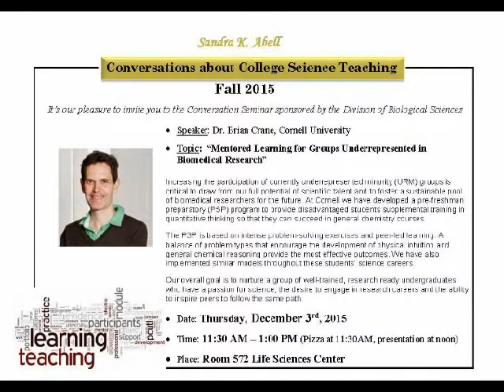Dr Brian Crane, Cornell University - Abell Conversations, December 2015, University of Missouri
“Mentored Learning for Groups Underrepresented in Biomedical Research” | cIncreasing the participation of currently underrepresented minority (URM) groups is critical to draw from our full potential of scientific talent and to foster a sustainable pool of biomedical researchers for the future. At Cornell we have developed a pre-freshman preparatory (PSP) program to provide disadvantaged students supplemental training in quantitative thinking so that they can succeed in general chemistry courses. The PSP is based on intense problem-solving exercises and peer-led learning. A balance of problem types that encourage the development of physical intuition and general chemical reasoning provide the most effective outcomes. We have also implemented similar models throughout these students’ science careers. Our overall goal is to nurture a group of well-trained, research ready undergraduates who have a passion for science, the desire to engage in research careers and the ability to inspire peers to follow the same path.